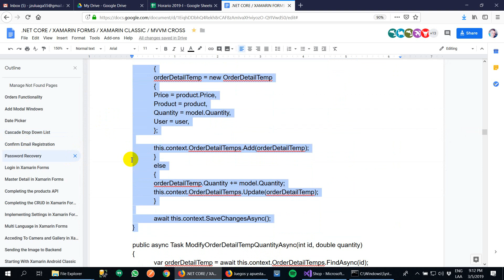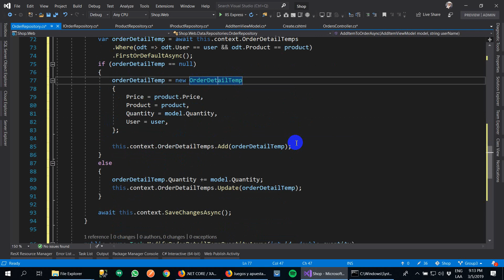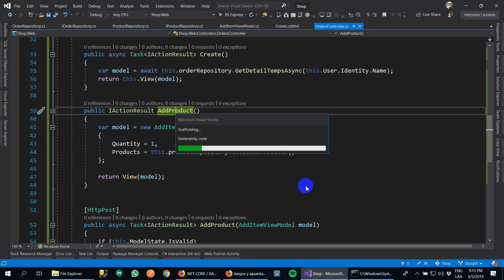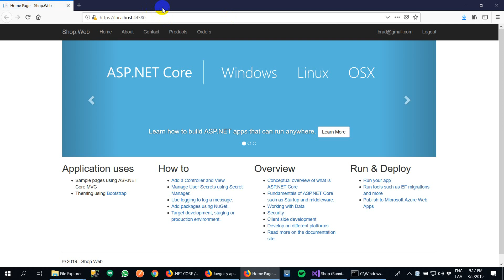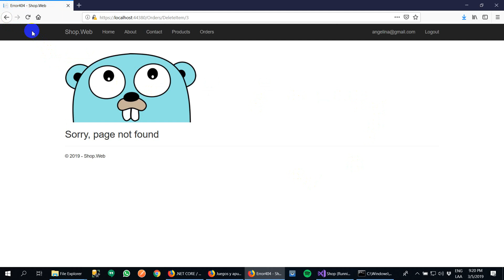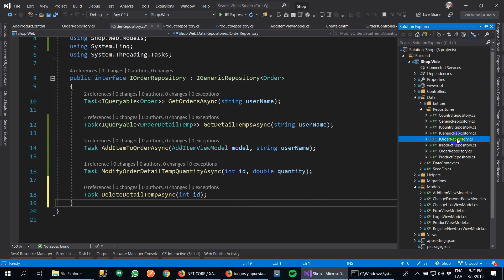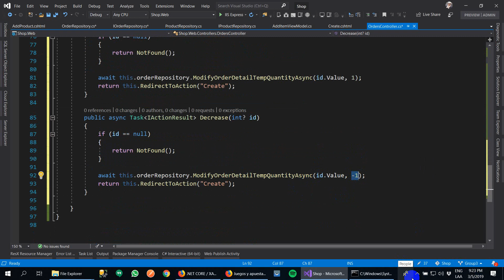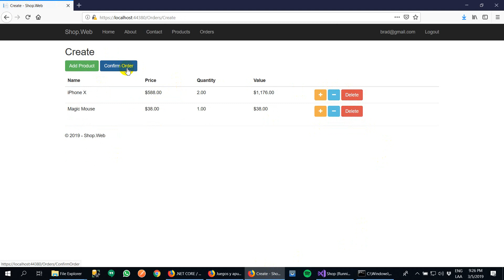Tutorial 57 - Part 34 - Orders Funtionality (3/4)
Vamos ahora a trabajar con varias entidades relacionadas entre si, controladas por un solo repositorio e implementando una funcionalidad de pedidos